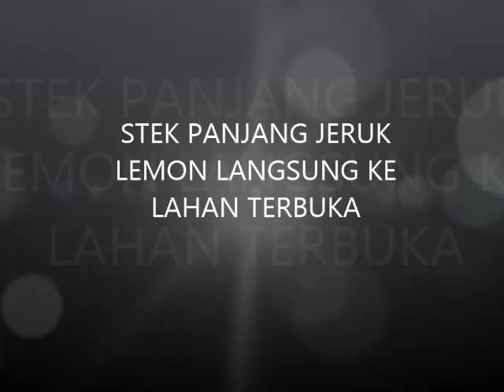STEK PANJANG JERUK LEMON DI LAHAN TERBUKA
Stek jeruk lemon sangat mudah dilakukan oleh siapa saja insyAllah berhasil dengan baik. tidak usah banyak cerita yuk kita lihat video ini sama sama. semoga bermanfaat.